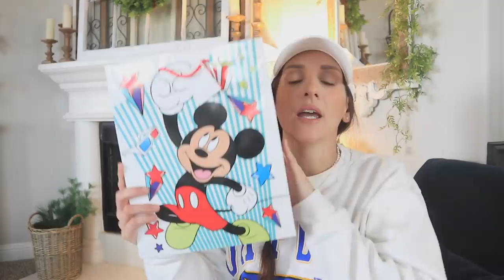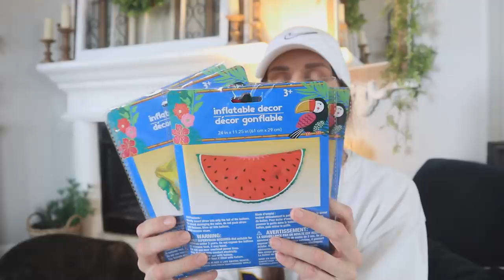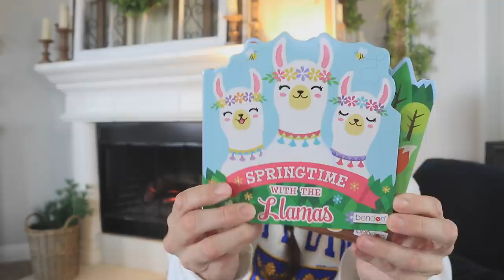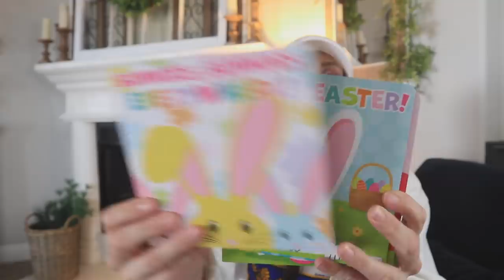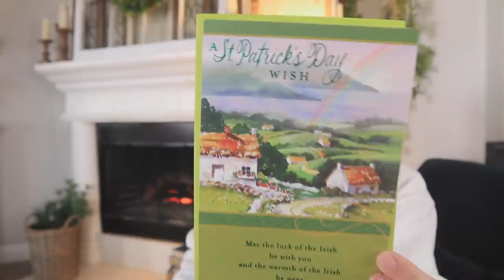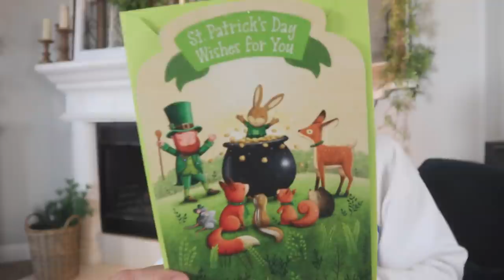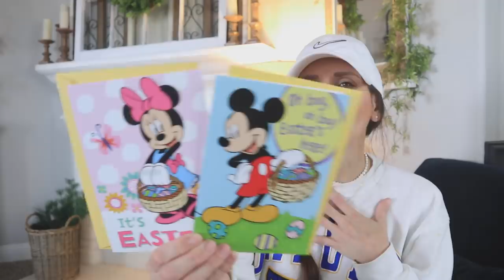DOLLAR TREE HAUL | BEST FINDS OF THE WEEK!! | I'M SO EXCITED FOR THESE NEW FINDS!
AMAZON STOREFRONT

CURRENTLY THIS IS NO ADDRESS FOR YOU TO SEND ME ANY ITEMS/LETTERS** I am so grateful for all your support and I am so blessed to have everything that I need and so thankful to have your love and kindness and that is all I could ever ask for. Whatever you would spend to send me a gift please instead consider donating to a charity, my favorite being St. Judes Children’s Research Hospital. Thank you so much for you generosity and continued support of me and my channel XO. And also it never goes unnoticed how much you care for my daughter, Loxi, and Loki! You are the loveliest women in the world!**

POSHMARK: CheapCraftyGirl